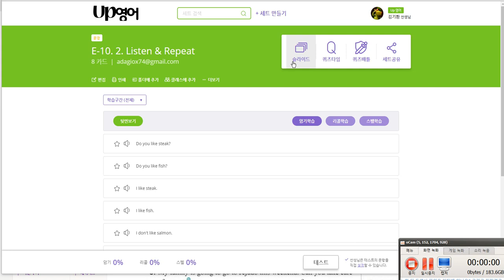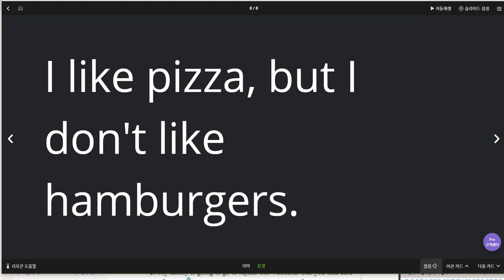김한별 2019 06 18 일대일